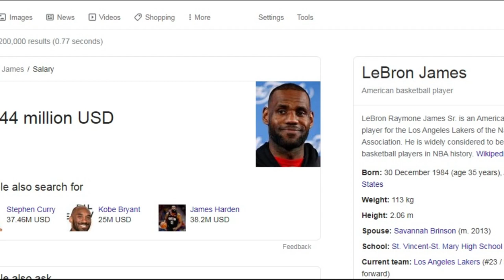Watch: LeBron James Salary 2020 I Magkano Sweldo ni Lebron sa NBA?